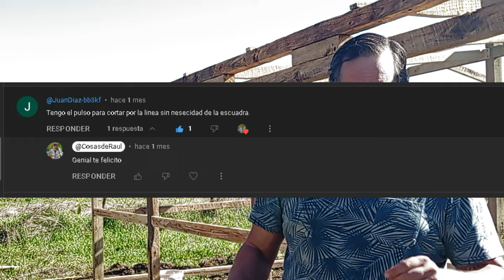SIERRA CIRCULAR, CORTAR A PULSO SIN GUIAS, MÁS TIPS, MÁS SOBRE SU USO Y SEGURIDAD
Hola, gente contesto a los comentarios del video pasado gracias por los miles de visitas y los cientos de comentarios halagadores y constructivos, estoy produciendo varios videos para agosto, con muchas ideas y fuerzas renovadas, así que se viene mucho más cosasderaul.

Cosasderaul, es un canal sobre las cosas que hago en mi día a día, de todo un poco, acá hablo y muerto cosas sobre construcción, carpintería, plomería, gasfitería, lampistería, electricidad, energía solar, salud, ejercicio y mucho más.